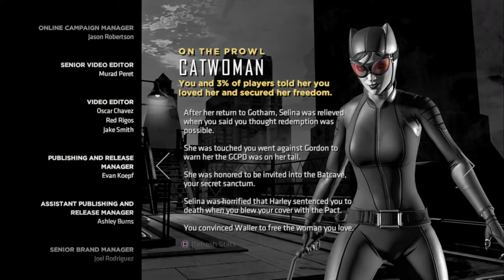The Bat Family Crumbles